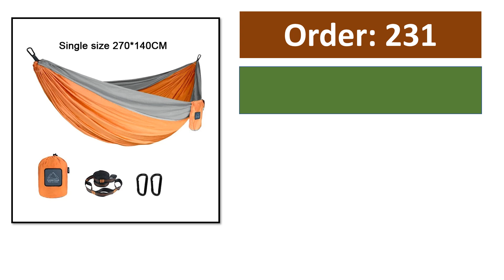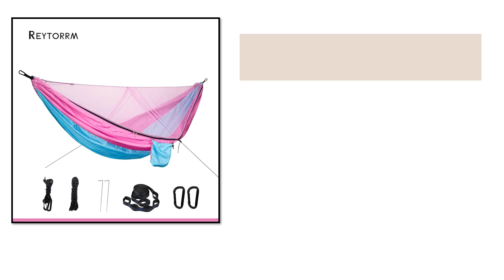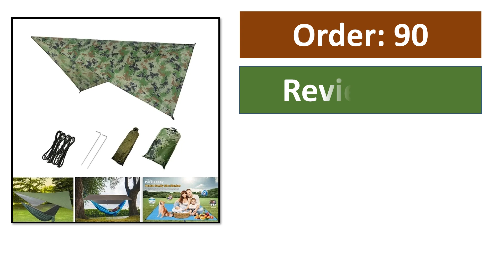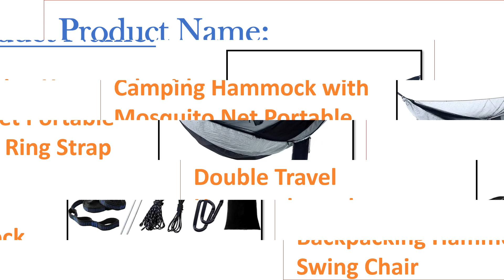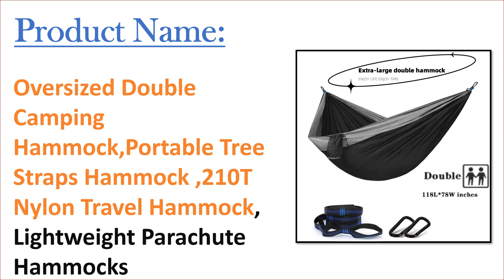Top 10 Best Camping Hammock in 2024 | Best Hanging Hammock 2024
Top Selling Camping Hammock

01. Portable Nylon Parachute Fabric Single and Double Size Outdoor Camping Hiking Garden Hammock

02. Portable Quick Setup 290*140cm Travel Outdoor Camping Hammock Hanging Sleeping Swing Bed with Mosquito Net

03. Single Person Portable Outdoor Camping Hammock With Nylon Color Matching Hammock High Strength Parachute Fabric Hanging Bed

04. Lightweight Double Person Mosquito Net Hammock Easy Set Up 290*140cm With 2 Tree Straps Portable Hammock For Camping Travel Yard

05. Lightweight Portable Camping Hammock and Tent Awning Rain Fly Tarp Waterproof Mosquito Net Hammock Canopy 210T Nylon Hammocks

06. Upgrade Camping Hammock Outdoor Tourist Hanging Hammocks Portable Parachute Nylon Hiking Hammock For Backpacking Travel

07. Camping Hammock 1-2 People Travel Beach Portable Rest Hanging Bed Chair Furniture Home Garden Pool Swing Outdoor Hammock 2022

08. Portable Hanging Hammock Indoor Home Bedroom Hammock Lazy Chair Travel Outdoor Camping Swing Chair Thick Canvas Bed Hammocks

09. Camping Hammock with Mosquito Net Portable Parachute 6 Ring Strap Double Travel Hammock,outdoor Backpacking Hammock Swing Chair

10. Oversized Double Camping Hammock,Portable Tree Straps Hammock ,210T Nylon Travel Hammock, Lightweight Parachute Hammocks